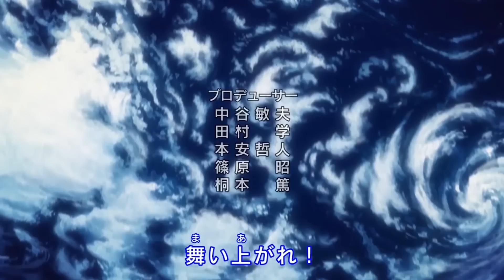Hunter x Hunter - Episode 70 Guts x and x Courage - Reaction!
Hello my fellow hunters!! Here we go with another amazing episode of Hunter x Hunter!!  Today we watch episode 70 titled Guts x and x Courage.

You can send us gifts at
PO 785
Fishers, IN
46038